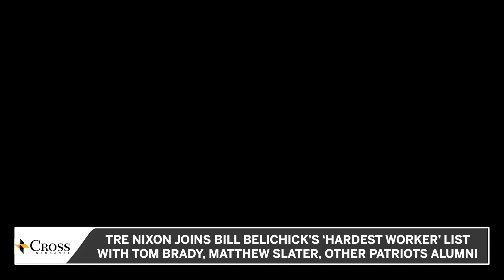Tre Nixon Joins Bill Belichick's Ever-Growing 'Hardest Worker' List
Tre Nixon joins a special group of Patriots players, both past and present, on Bill Belichick's ever-growing 'Hardest Worker' list.